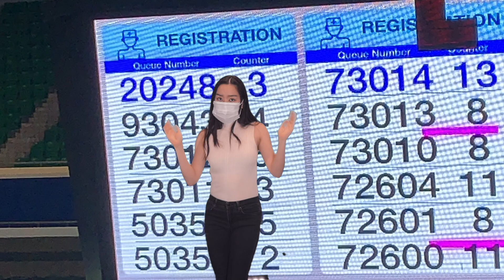EDEN&EVAN - 'Goodbye' Covid 19 Remix Music Video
From our thoughts and feelings about covid-19 and it's many shenanigans in our lives.

Our country just went back into lockdown after a year and so... it feels weird for it to be like this because we've never had to be in this situation for very long unlike many other countries around the world.
Our greatest help in these times are the front-line workers, doctors and nurses who risk their lives for us, the people, never knowing what they have to go through
Let us do our part in staying safe and protecting our country!!

Producer: Eden & Evan
Mix & Master, Digital Art: Evan Chiam
Editor, Videographer & Lyricist: Eden Chiam

All we wanna say is goodbye to COVID 19